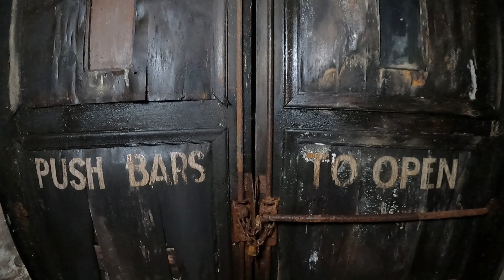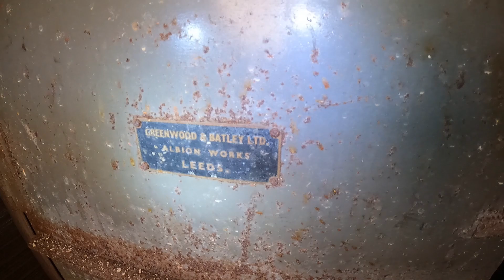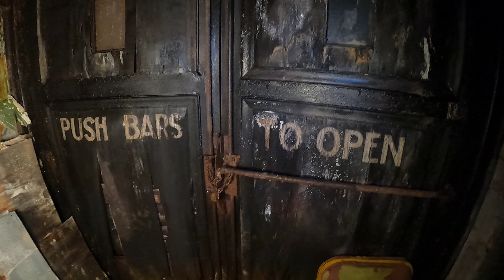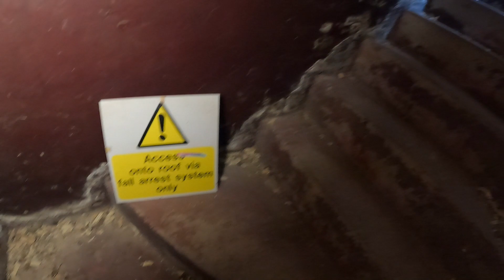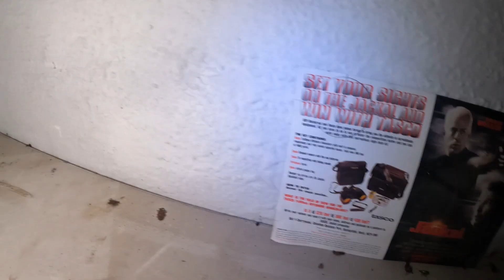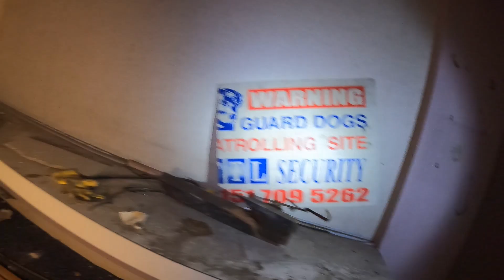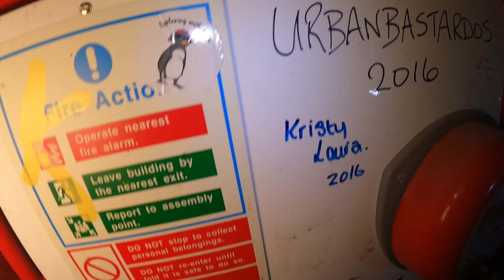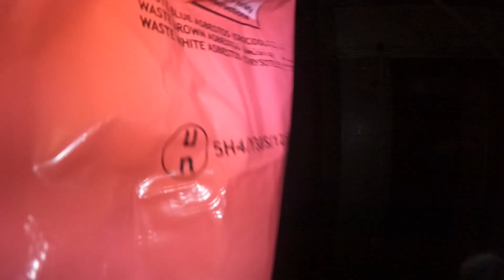Abandoned ABC Cinema Liverpool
ABC Cinema

Originally opened in 1931 as "The Forum", ABC Cinemas renamed it in 1971 to the "ABC Cinema" and finally Closed: 29th January 1998.  Since then, the building has lain empty with plans announced in 2016 for its redevelopment into an £11 million music venue.